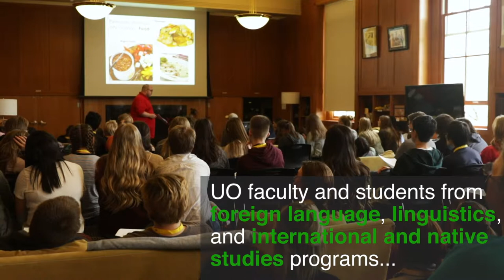2018 FLIS Facts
More impressions of Foreign Language and International Studies Day at the University of Oregon.